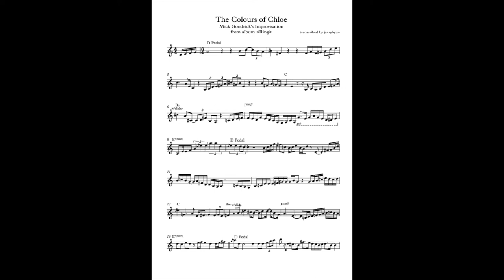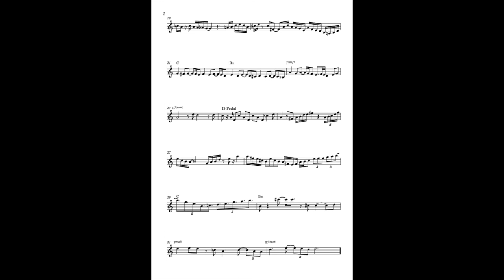Transcription of 'The Colours of Chloe' - Mick Goodrick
from Gary Burton's album 'Ring'